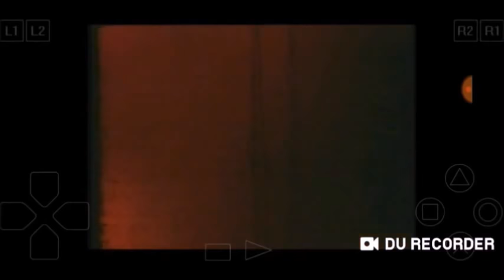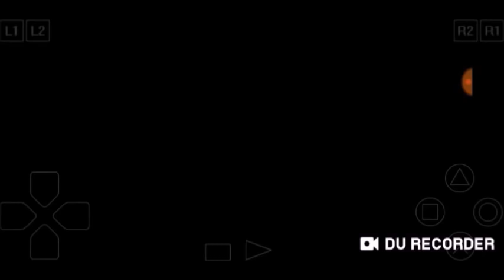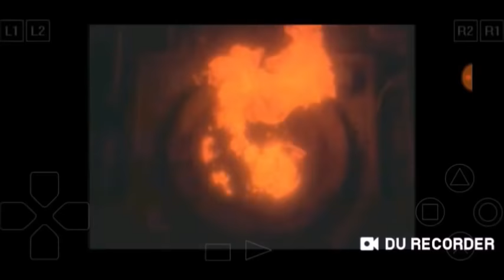In Defense of The Attitude Era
Time to debunk these mythical facades in wrestling community from a lot of these progressives. Enjoy!

And sorry if the audio is bad on certain parts of the video.